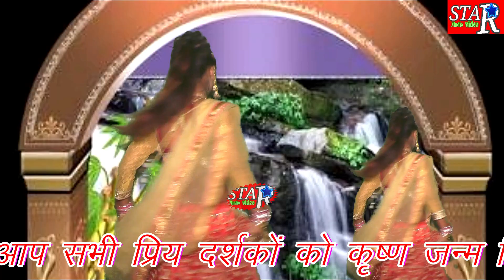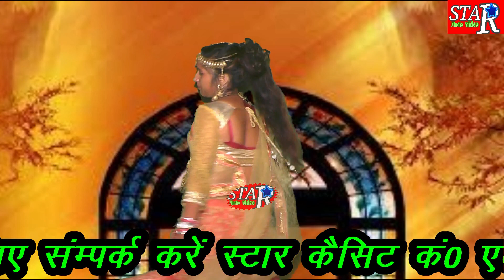जन्माष्टमी स्पेसल भजन सबसे हटके।। STAR CASSETTE CO ETAH 9719244562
FXN.
► Album\ Song :-

► Singer :-

► Lyrics :-

► Recording & Mixing :-

► Composer :-

► Editor :-

► Digital Manage By :-   Ramola

► Presents :-Radhika Stuio

► Label :-  FXN DIGITAL

► Genre :- Islamic.HIndi,Urdu

► Copyright : FXN DIGITAL

►Company :  FXN DIGITAL